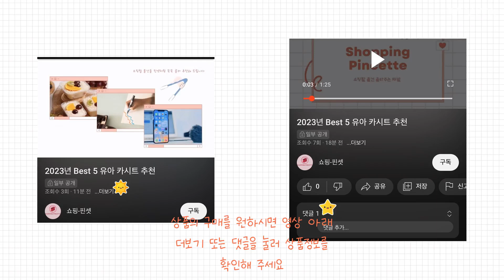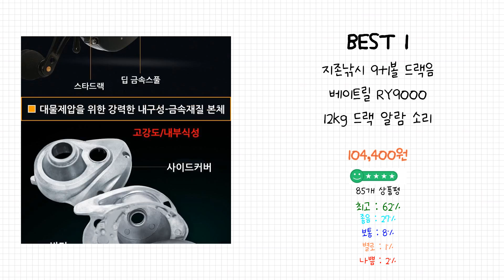2023년 베이트릴 Best 상품 추천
2023년 Best 베이트릴 상품을 추천해 드립니다.

상품 전체비교 : 0:12

Best 5
낚시릴 베이트릴 낚시 스피닝릴 소품 물방울휠 장거리 폭발 방지 라인 서브 휠 낚시 휠 갑오징어 배스 우럭 광어 참돔 다용도 릴

Best 4
엘마운틴 TT101 4+1볼 베이트릴 바다 민물 루어 다운샷 지깅 보트 선상 낚시 쭈꾸미 문어 갑오징어 배스 우럭 광어 참돔 다용도 릴

Best 3
바다 민물 베스 선상 루어 베이트릴 18+1볼

Best 2
다이와 베이트릴 PR 100 [하이기어 포함]

Best 1
지존낚시 9+1볼 드랙음 베이트릴 RY9000 12kg 드랙 알람 소리 우럭 참돔 광어 다운샷 농어 외수질 가물치 낚시 대형

감사합니다